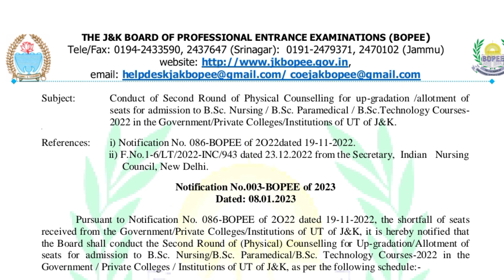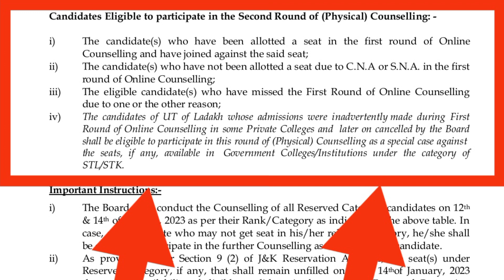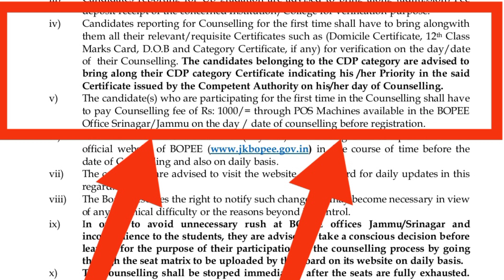Big Breaking 2nd round councilling dates released for bsc nursing,paramedical and technology courses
Big Breaking 2nd round councilling dates announced for bsc nursing, paramedical and technology courses🩺💪2022

GET REGULAR UPDATES FROM JKBOPEE. ALSO UPDATES REGARDING YOUR SYLLABUS, QUESTION PAPERS ETC..

CHANNEL IS BASED ON THE FACT TO HELP ALL THE MEDICAL ASPIRANTS IN THEIR PREPARATION FOR COMPETITIVE ENTRANCE EXAMS ❤❤
MOST IMPORTANT QUESTIONS FOR NEET AND BSC NURSING, BSC PARAMEDICAL AND BSC TECHNOLOGY COURSES WILL ALSO BE DELIVERED FOR YOUR BEST PREPARATION 🥰🩺❤

GROW THIS CHANNEL MORE AND MORE AND HELP ME TO ACHIEVE A TARGET OF 500 SUBSCRIBERS 💪💪💪